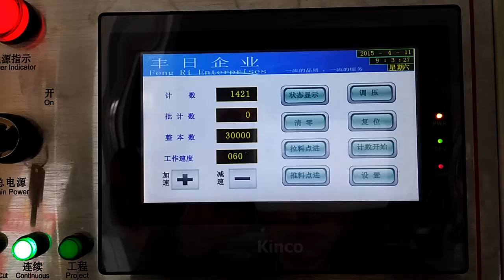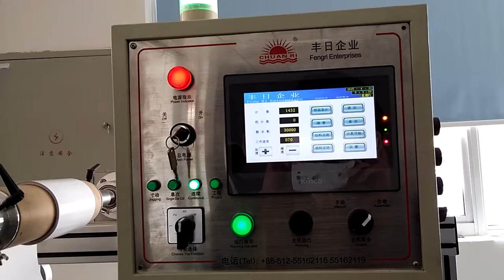MQ-320H gap laminate, die cut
Our company have been manufacturing tape converting machine for more than 35 years
The tape converting machines we produce are as below:

Chris
wechat: convertchris
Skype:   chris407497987